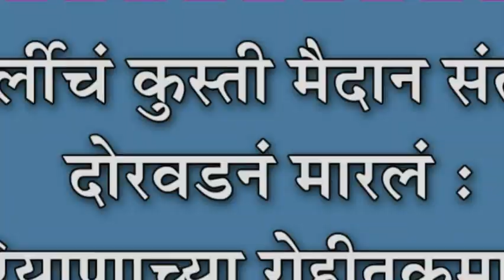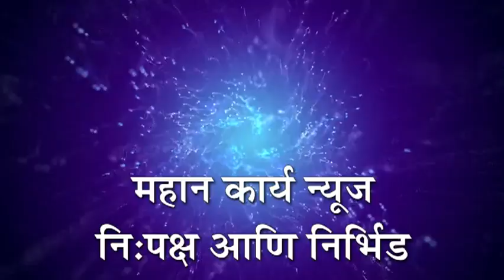कुर्लीचं कुस्ती मैदान संतोष दोरवडनं मारलं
कुर्लीचं कुस्ती मैदान संतोष दोरवडनं मारलं : हरियाणाच्या रोहीतकुमारला केलं चीतपट